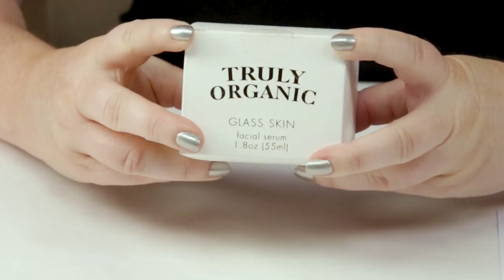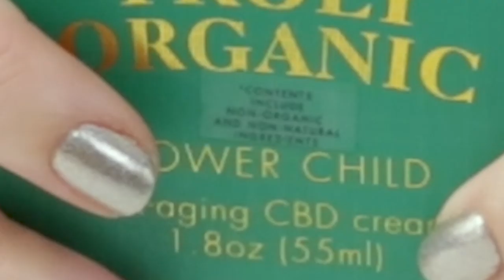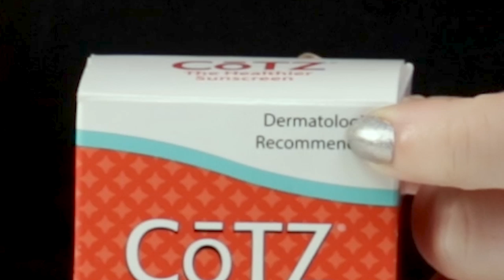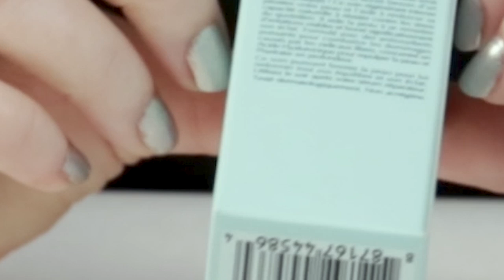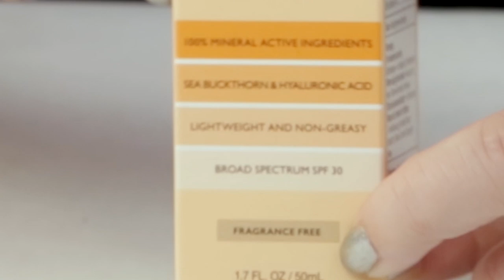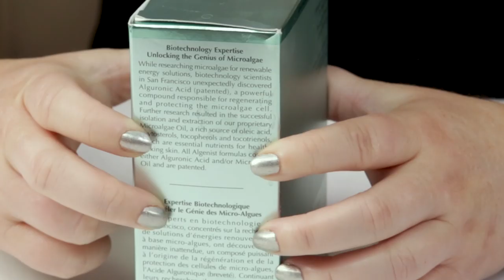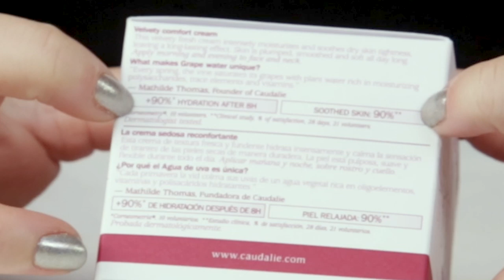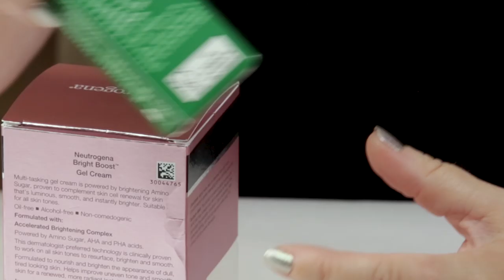Decoding the BS of Beauty Marketing: What's Real & What's Fake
I thought it was important for me to share with you what is important to know when purchasing cosmetics and skincare products.  Almost everything you see on the packaging and boxes is purely marketing.  The only thing that is important is the ingredient list.  More information and links can be seen
Yes Style use rewards code NOBSBEAUTY for an additional discount
These are affiliate links if you purchase anything from one of these stores using this link No BS Beauty will make a small commission on what you buy.To see even more links that help this channel go to my

My Products:
No BS Beauty Travel Set
No BS Beauty Airless Jars